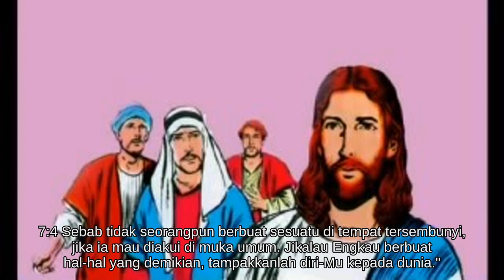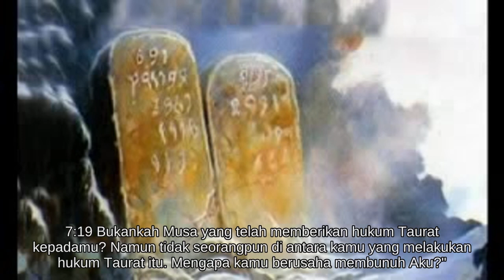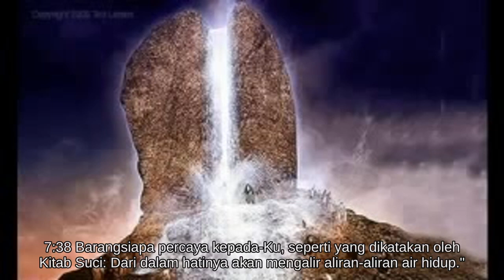Yohanes 7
Alkitab Suara - Yohanes 7